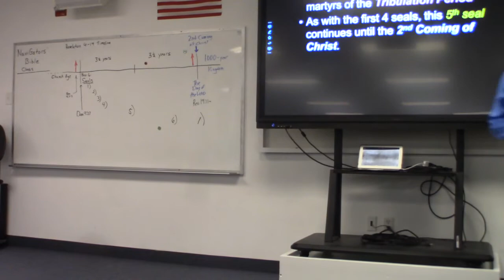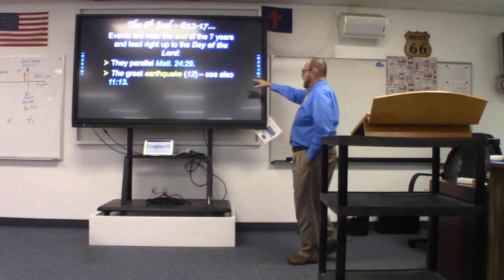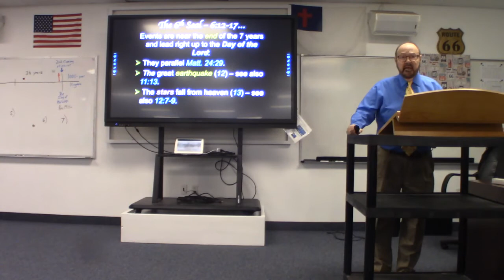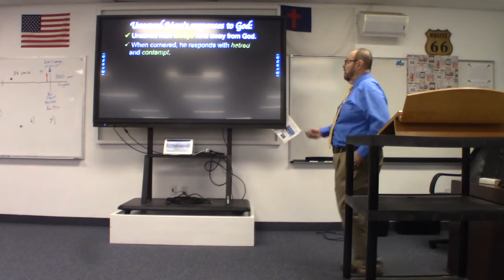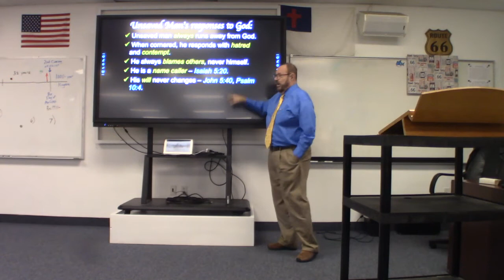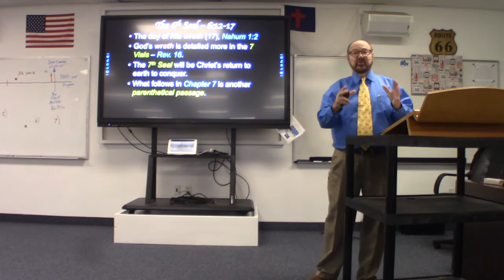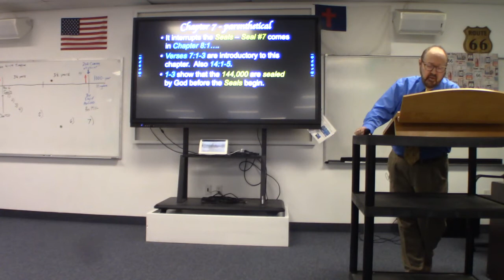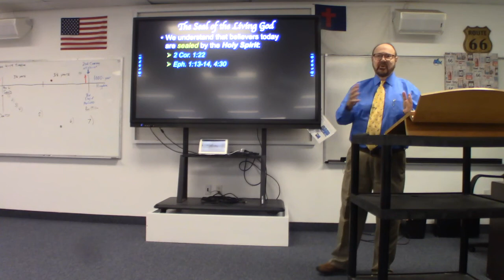Studies In Revelation by Sandy Whetherholt - Part 9